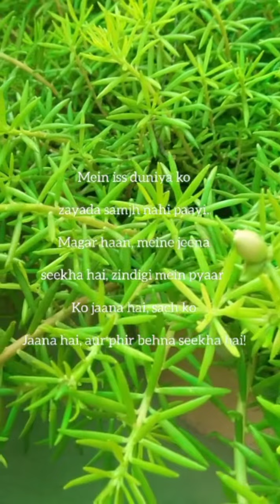Motivational Video ||For More Videos Subscribe Our Channel